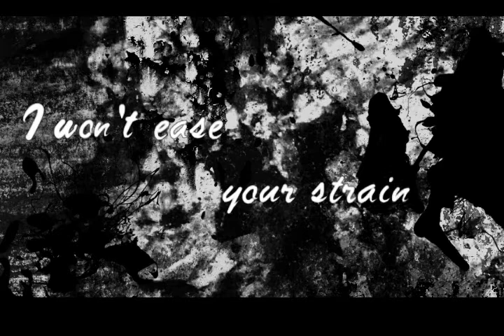Blue Foundation - Eyes On Fire (Anime Mix)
I tried to make this AMV lil bit unuseal that I make Idk how it went but hope that u will like it :3
dont mind some lames effects but u know Im still new at effects :)
Animes: Elfen Lied
                Code Geass
                HOTD
Song: Blue Foundation - Eyes On Fire (Zeds Dead Remix)

THIS VIDEO IS PURELY FAN-MADE & IT IS IN NO WAY ASSOCIATED WITH THE MUSIC ARTIST OR OWNER OF THE ANIME IN ANY WAY.